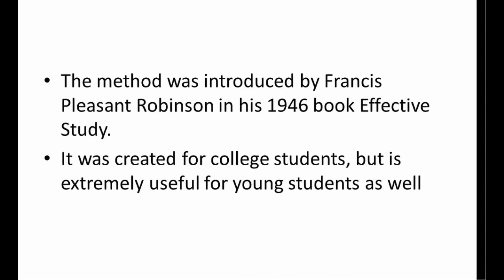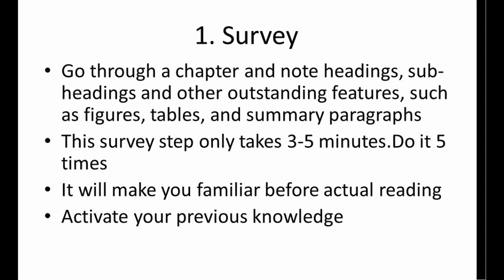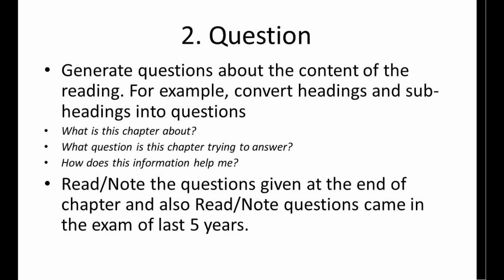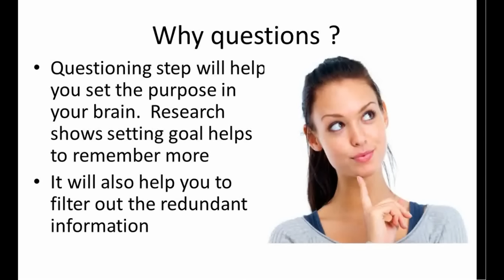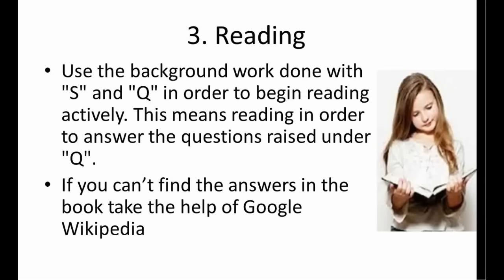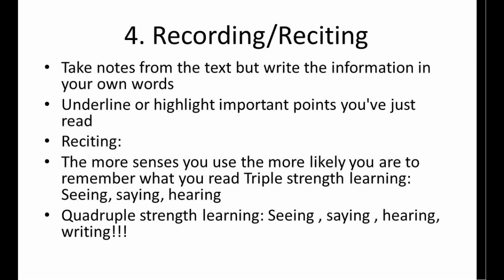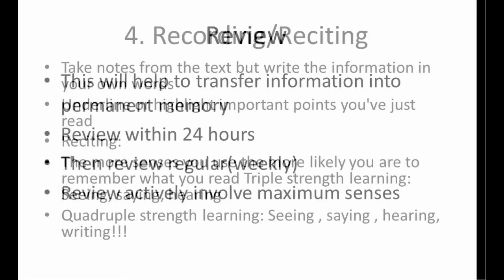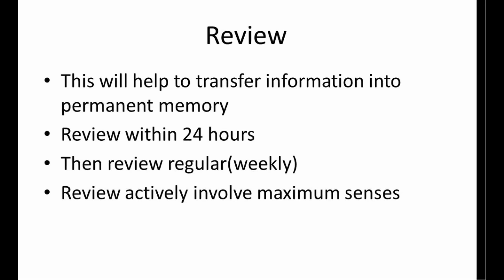SQ3R Reading Studying Technique[in Hindi]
SQ3R is a scientific study technique. This method has five stages survey, question, read, recite, and review Use the SQR3 method of reading to be an active and effective reader. It is quite useful for college and school students  sqr3